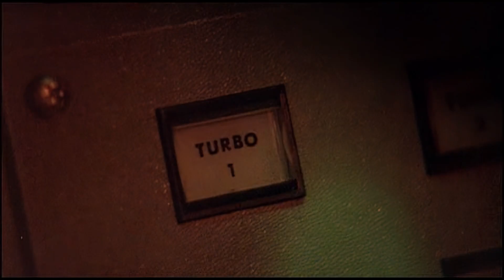Battlestar Galactica 4K Upscale: The Living Legend (AviSynth + 2x AHQ)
This video clip from Battlestar Galactica features new special effects created by Adam "Mojo" Lebowitz. The footage was processed in AviSynth to improve its base quality before being upscaled in Topaz Video Enhance AI using the 2x Artemis High Quality model.

This video is part of a series demonstrating what consumer video AI upscalers can accomplish and how they perform on various types of content. The level of improvement is often higher if the video is pre-processed. Compare against this video to see the level of improvement.